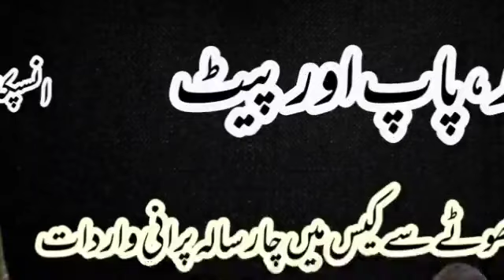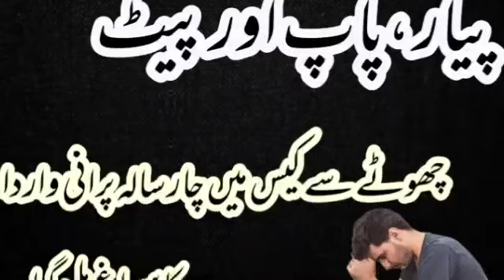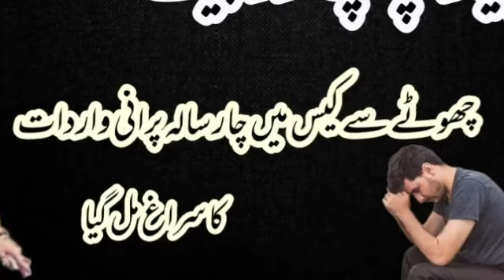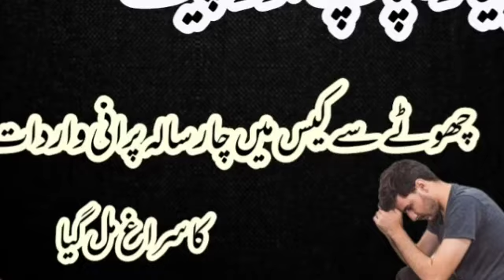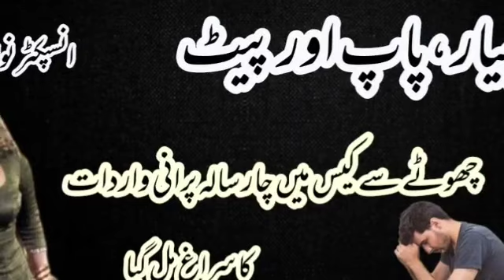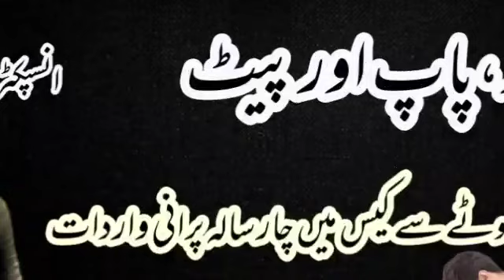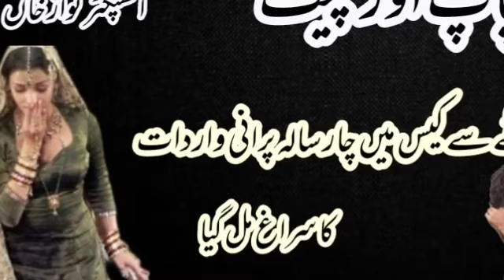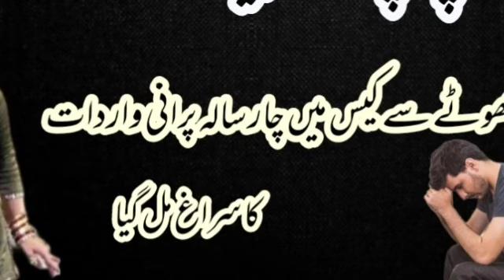piyar, paap aur pait/last part/inspector nawaz khan/crime stories/urdu kahaniyan/police stories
This is a crime story by inspector nawaz khan, named piyar, paap aur pait.